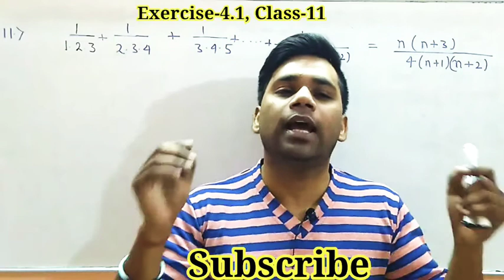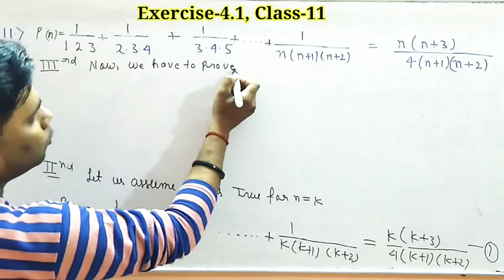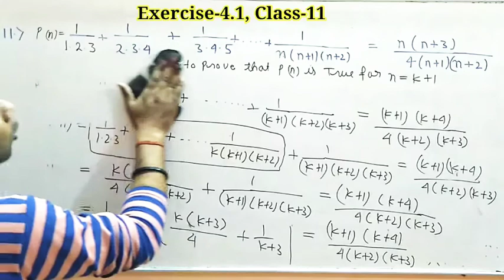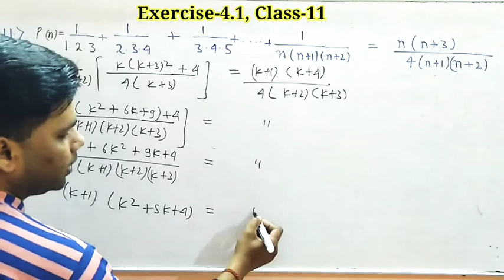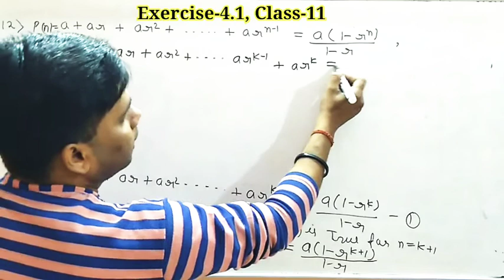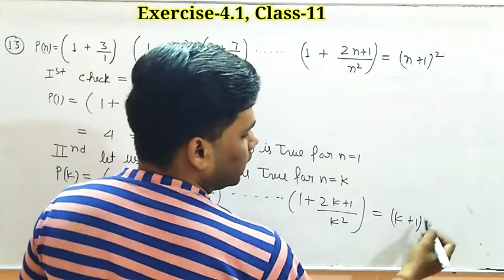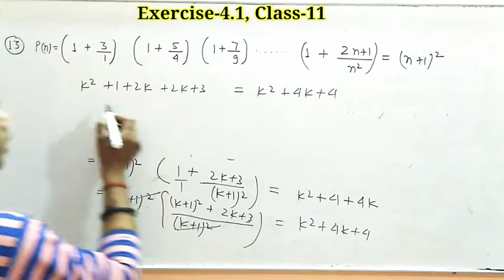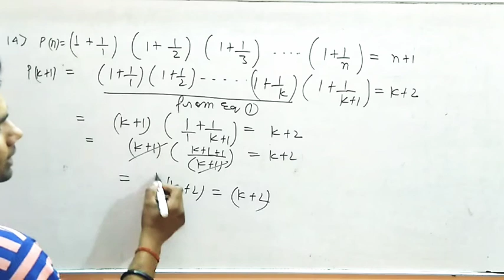Ex 4.1 (Q 11 to 14) Chapter 4 Mathematical induction Class 11 Maths Ncert | PMI || Ravi Sir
An interesting Math by Ravi sir 😊

                       Chapter-4
       "Principle Mathematical induction"